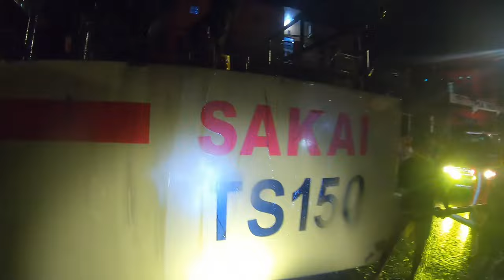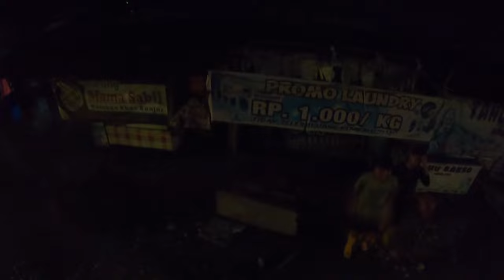717# respon cepat jaya 65 TKM kebakaran sungai andai banjarmasin desember 2023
717# respon cepat jaya 65 TKM kebakaran sungai andai banjarmasin desember 2023